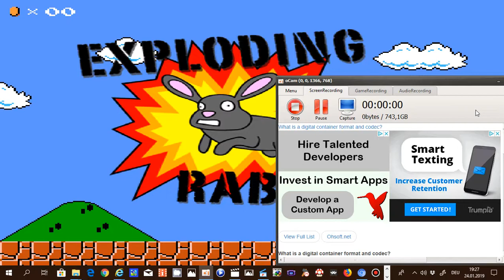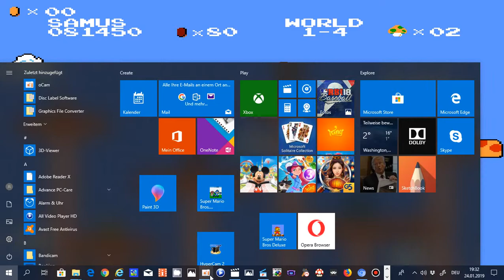Gameplay Super Mario Bros. Crossover.swf